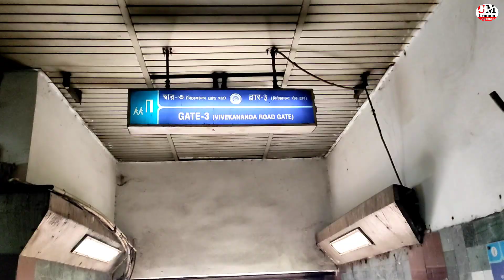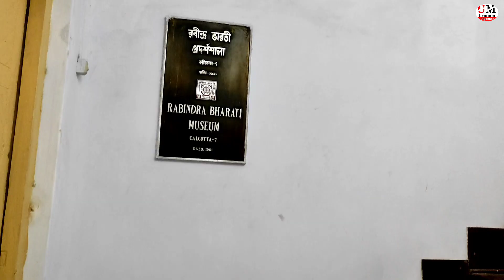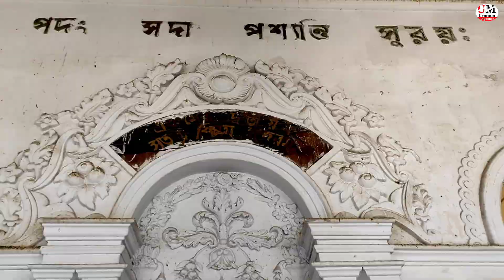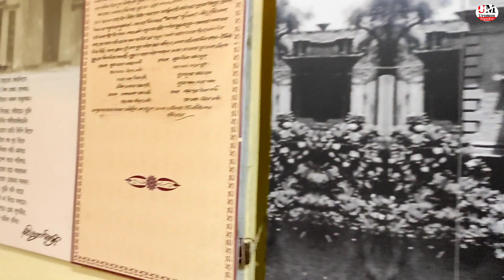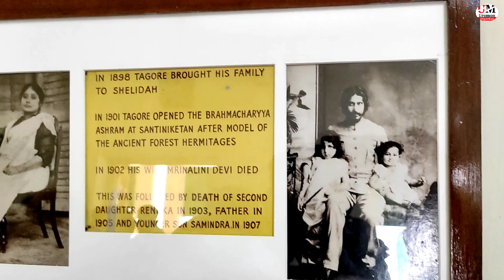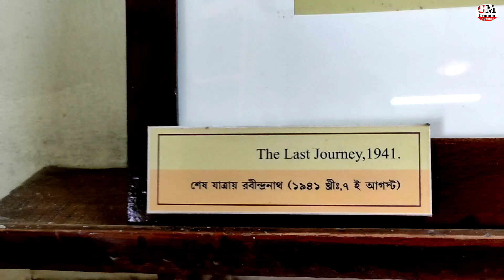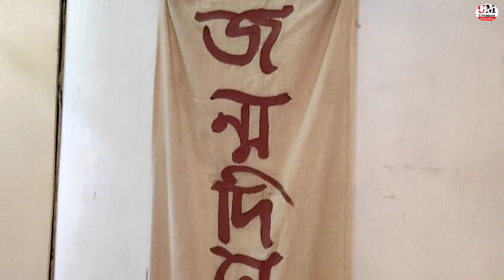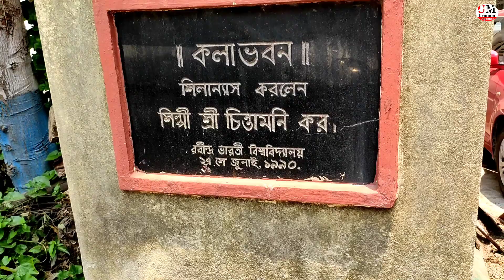Jorasanko Thakurbari Kolkata। Full Inside View Of Every Room। Birthplace Of Rabindranath Tagore.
Jorasanko Thakurbari, kolkata west Bengal, is the ancestral home of the Tagore family. Yes it is the birthplace of nobel laureate Rabindranath Tagore. He was born in this house in 1861.This video is a full tour inside the every room of the ground floor as well as the 1st floor of the house of Rabindranath Tagore. Now it is currently located on the Rabindra Bharati university campus.

Address:-
Ganesh Talkies, 267,Rabindra Sarani, Singhi Bagan, Jorasanko, Kolkata 700007.
Time:-
10.30am to 4.30pm(monday closed)

Your quarries:-
jorasanko Thakur bari
jorasanko Thakurbari Kolkata
birth place of rabindranath Tagore
rabindranath Tagore
rabindranath thakur
jorasanko
Thakur bari
Thakur bhai andarmahal
rabrindra jayanti
২৫শে বৈশাখ
22শে শ্রাবণ